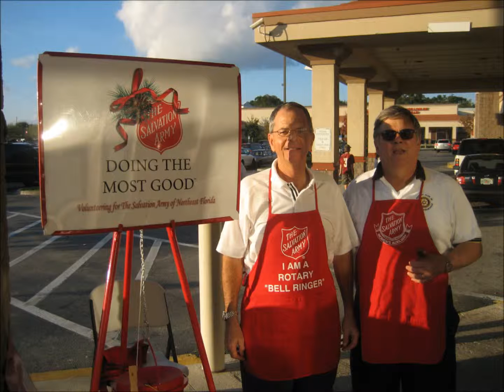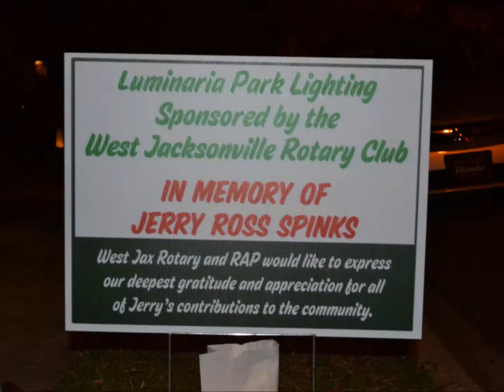2011-2012 West Jax Rotary Year in Review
A look back at 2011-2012 at the Rotary Club of West Jacksonville.